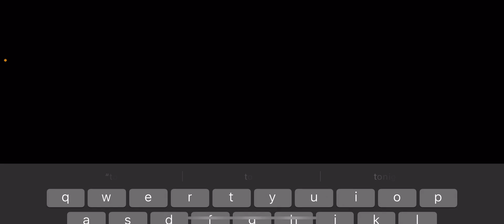Last to leave the circle! Part 1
Austin’s TikTok: Ausisthebest